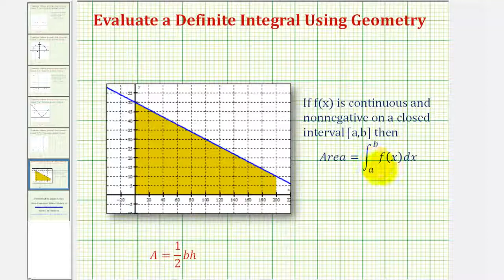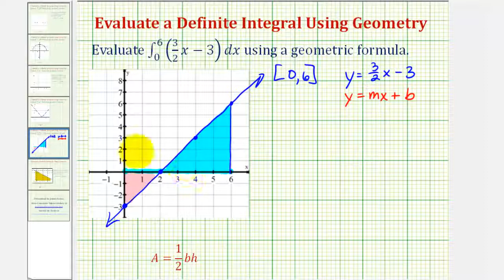Ej: Integración definida usando fórmula geométrica (línea arriba y abajo del eje X)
Este video proporciona un ejemplo de cómo usar una fórmula geométrica para determinar el valor de una integral definida. La función lineal está encima y debajo del eje x. Sitio